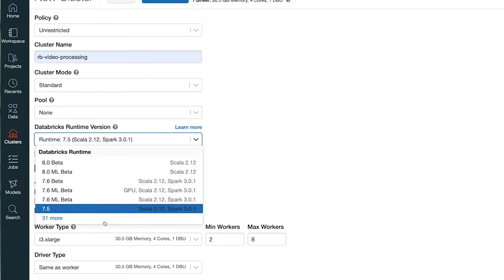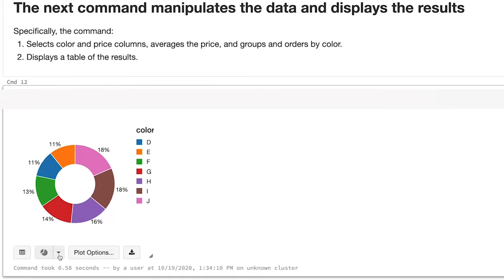FrieslandCampina is using Databricks to Modernize its Supply Chain and Reduce Emissions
Databricks is helping to drive FrieslandCampina's modernization strategy by combining BI, AI and analytics capabilities and providing those data insights to everyone across the company. Databricks SQL makes data easily and quickly available to data analysts and allows them to follow their data from "grass to glass". In other words, employees from various teams across FrieslandCampina can analyze the full journey of their milk — from the farm to the grocery store shelf.  By leveraging data to better manage a vast supply chain, they are reducing waste and carbon emissions.